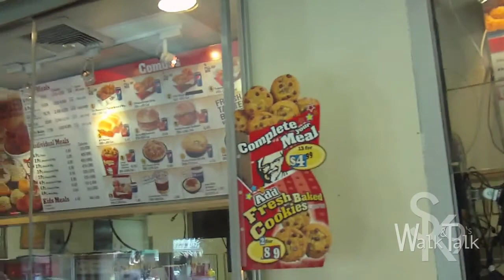SK9's Walk & Talk Ep. 14: Double Down at KFC, Lets Get One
Going to KFC to Get a Double Down, is it good?? let see.
shout out to my home girl that didn't show her face lol